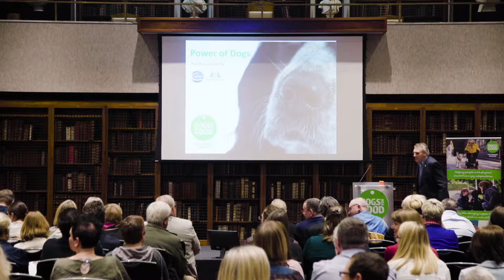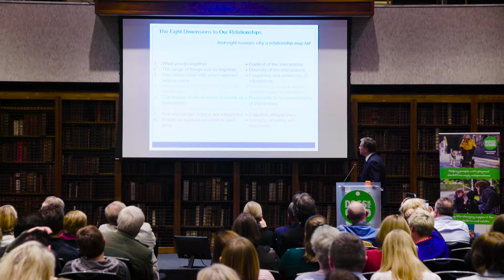Introducing Power of Dogs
An evening of inspirational talks presented by some of the leading figures and celebrities in the world of dogs, who share their expertise, experience, passion and relationship with dogs.

As part of Dogs for Good's 30th Anniversary celebrations, the Power of Dogs events demonstrate the huge impact that dogs have on our health and well-being, as well as the pleasure and fun they bring.